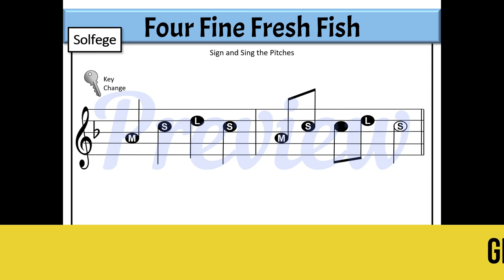Tongue Twister Vocal Warm Ups | Music Literacy Solfege Activities – So La Mi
Well-designed multitasking music activities help you to be a more efficient and effective teacher. With these fun Tongue Twister Solfege Vocal Warm Ups, your students will learn the hand signs for So La Mi, learn about movable Do, read pitches on the staff in multiple keys, internalize and sing the pitches, and practice clear concise diction. That is a WIN-WIN-WIN!
As a bonus, this PowerPoint presentation is fully compatible and may be used with Google Slides. Simple instructions are included.

Need guidance and ideas for ways to use Tongue Twister Solfege Warm Ups?

Included in this Multitasking, Easy-to-Use Resource
🎵 Two Tongue Twister Warm Ups, each notated in 8 different keys.
🎵 Teacher tips for getting the most out of this resource.
🎵 Student learning targets written as simple-to-understand "I can" statements.
🎵 Images demonstrating solfege hand signs.
🎵 Prompts to help teach pitch reading from the staff.
 🎵 Information is presented “just-in-time” to focus student attention.
🎵 Simple piano accompaniment notated in 8 different keys.
🎵 Detailed directions for using the presentation with Google Slides.
🎵 A blank template is provided for customization of activities if desired.
🎵 The student presentation does NOT include any cutesy clipart and may be used for a variety of grade levels.

Design your rehearsals and classes with a master plan. These Solfege Tongue Twister Warm Ups are offered in a sequential ready-to-use BUNDLE. Save over 40% when you invest in this Tongue Twister Solfege Warm Up BUNDLE.

CLICK to follow "Mi" to be notified when new resources are posted.

Share the video with other music teachers who need fun music literacy resources.